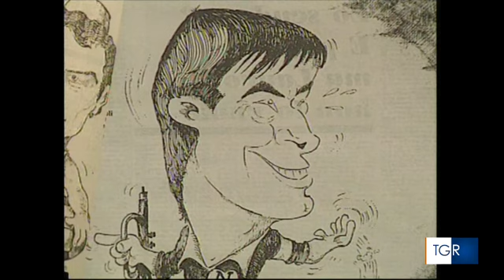Un Grande Capitano : Antonio Juliano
Servizio del Tg3 - Sede Regionale della Campania di @Fabrizio Cappella